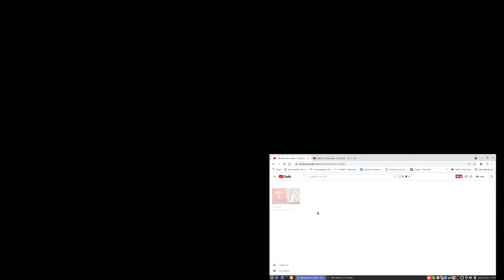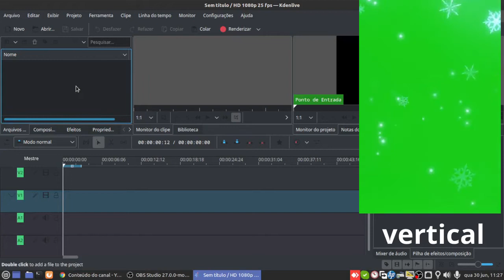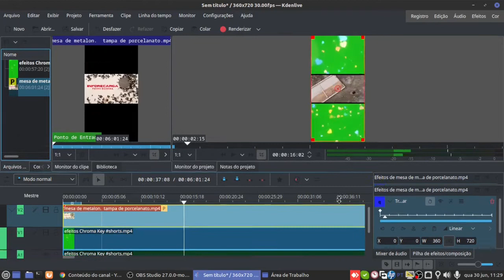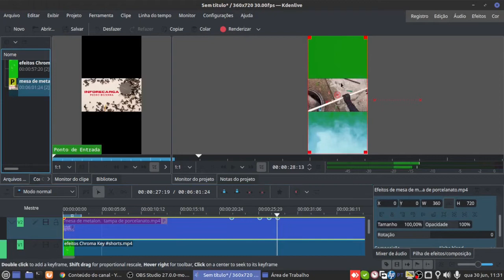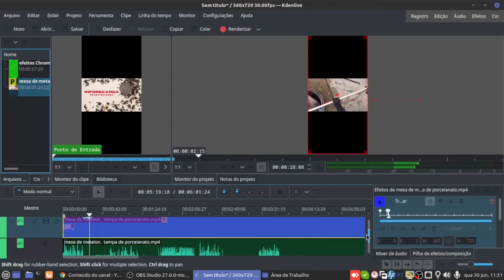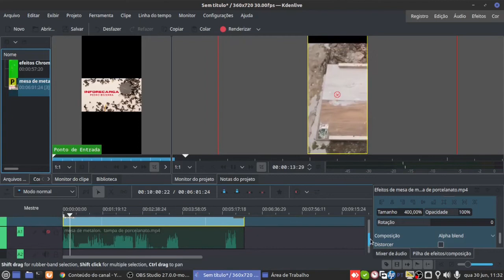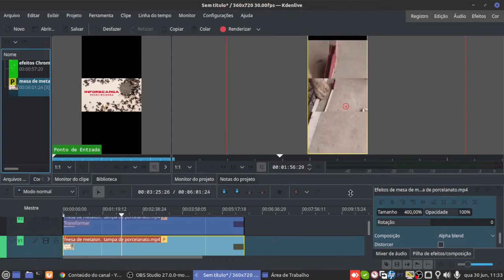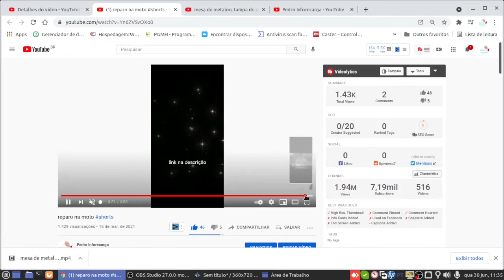como fazer videos shorts no computador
nesse video mostro como faço um video na vertical  virar shorts do youtube, utilizo o kdenlive pra fazer mas pode seur qualquer programa da sua escolha, só tem que seguir o formato  9:16 ATENÇÃO!
Cuidado com suas  palavras, palavrões serão bloqueados automaticamente, eu uso o bloqueador do youtube.
Criar vídeos exige muito esforço e tempo, também tento transmitir o conhecimento que adquiri através de anos de atividades.
Se você gostou deste vídeo,espero te ver inscrito no meu canal ou assista a outros vídeos como esse.Eu gostaria muito de ler um comentário seu abaixo. Obrigado, um grande abraço e até o próximo vídeo!